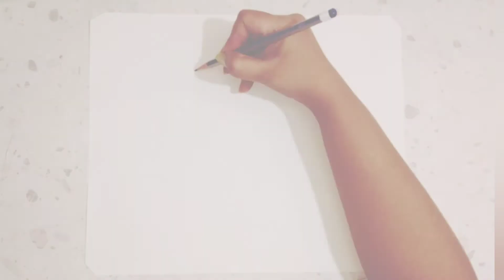cartoon sketch || cute hello kitty drawing step by step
In this video i will draw a simple cute cartoon girl sketch step by step.Its very simple to draw.